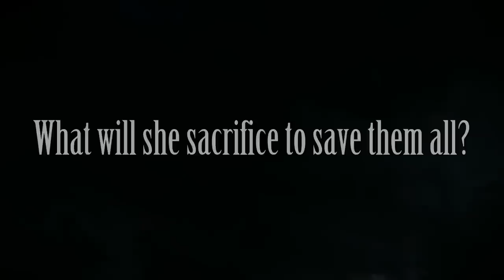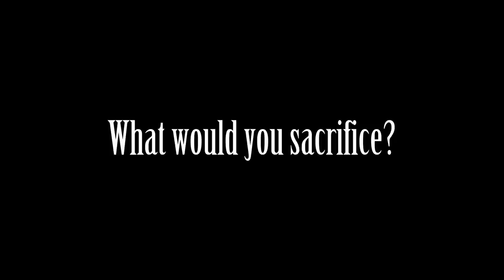Alice's Sacrifice (Book 2 in the Alice Clark series) by Andrea DiGiglio ~ In Stores Now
Surviving a battle against God's Angels; Alice, Cole and the Fallen return home

Alice's world is suddenly shattered by an unforeseen act of cruelty

Sending her in the depths of the darkness that haunts her

Choices made by those she loves send her world into dark chaos

What will she sacrifice to save them all?

What would you sacrifice?

Alice's Sacrifice

Book 2 Alice Clark Series

Amazon link book 2 Alice's Sacrifice

Amazon link book 1 Finding Alice